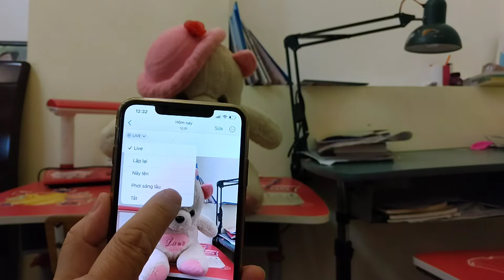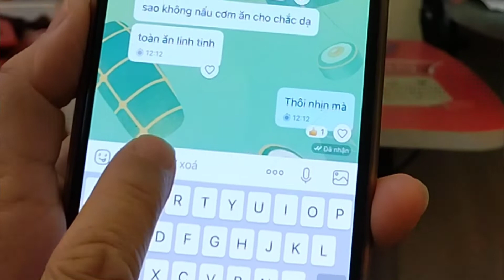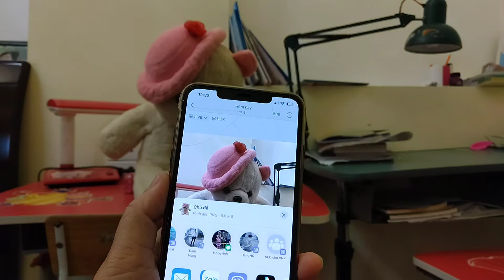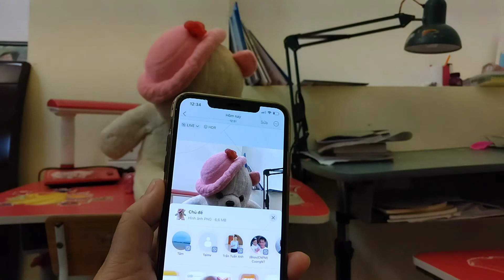Cách tách ảnh nền iPhone cực đơn giản trong một nốt nhạc - iOS 16